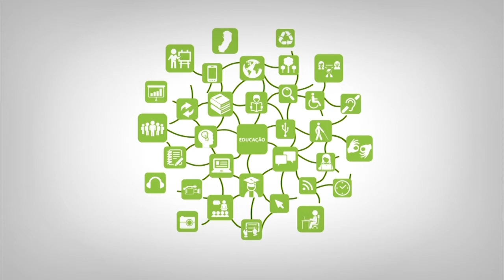Apresentação - Literatura Portuguesa I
Curso: LLP
Disciplina: Literatura Portuguesa I
Professor: Geraldo Majella de Souza